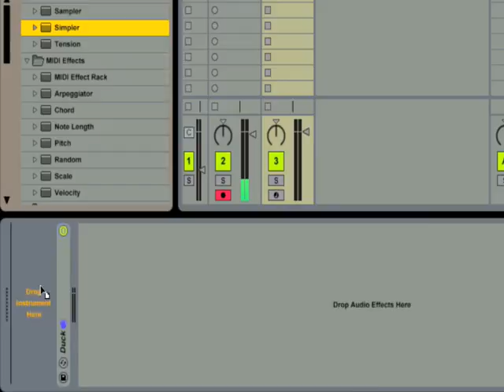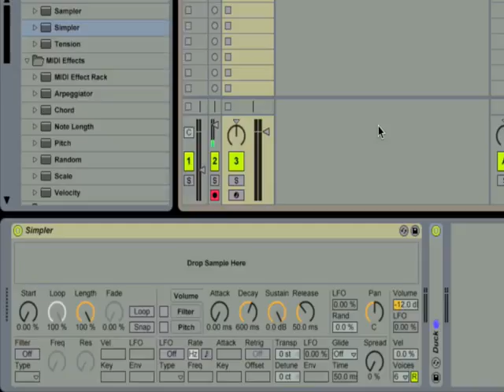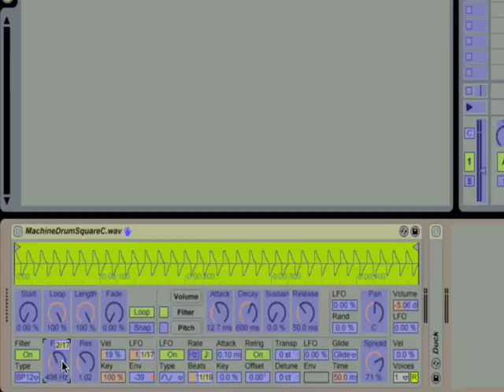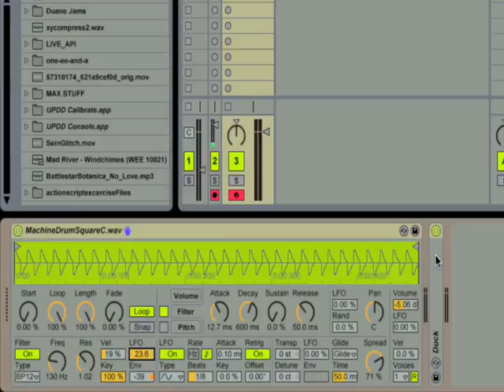DubStep - Dub Step Groove 74